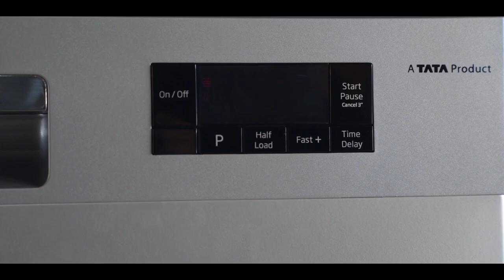Voltas Beko Dishwashers - Word of Moms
Voltas Beko’s primary role is to enable people to do more of what they love, with the people they love. Trusted by all moms in India, the home appliances brand has always been celebrated for triggering conversations and offering products that ease the life of mothers in India. With their new film on dishwashers, the brand has once again struck a chord in a fun way! It highlights Voltas Beko’s state-of-the-art dishwasher designed to fulfil the unstated but important requirements of Indian consumers.

Credentials:
• Creative Agency: Wunderman Thompson, Delhi
• Managing Partner & Sr. VP: Joy Chauhan
• CCO: Senthil Kumar
• Creative Team: Siddharth Prasad, Malini Patnaik
• Servicing Lead: Charu Bhatnagar
• Account Management: Rahul K Singh, Drishti Ganguly
• Planning: Pinaki Bhattacharya, Nikhil Thakkar
• Production House: Small Fry